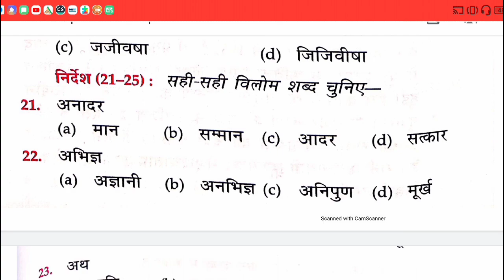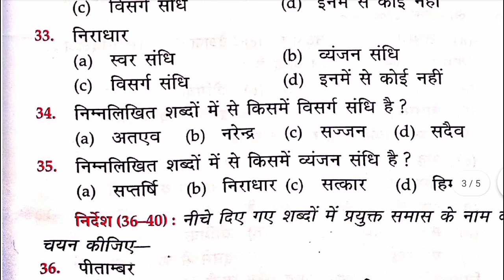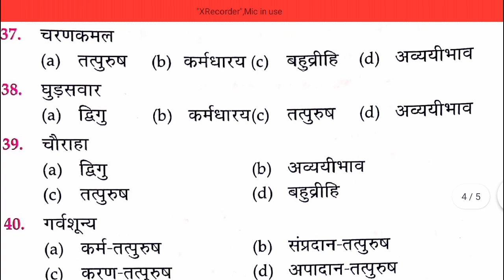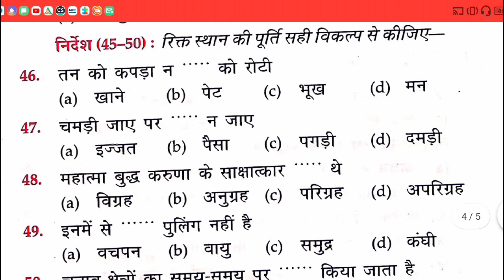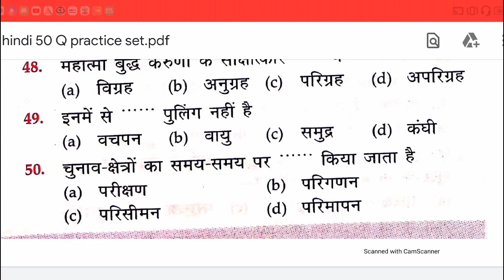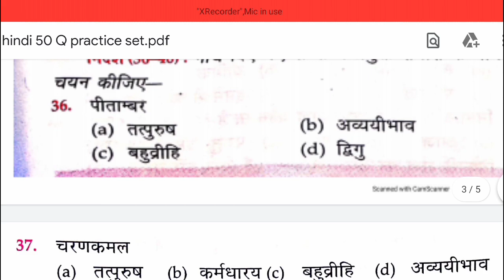HINDI हिंदी ।। 50 Questions Practice Set || इनको अभी जरूर देख लो || UPTET CTET SUPERTET UPP UPSI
➡️हिंदी - लेखक रचनाएँ  100 अतिमहत्वपूर्ण बार बार रिपीट होने वाले प्रश्न-

ऐसे ही प्रश्न आएंगे इस बार

।। Hindi full course || UPTET CTET SUPERTET UPP LEKHPAL UPPSC Upsssc

। परीक्षा में 15 नम्बर पक्के करें ।। Uptet Ctet HINDI

Hindi Practice Set || हिंदी प्रैक्टिस सेट  || UPTET, ctet, supertet, upp, lekhpal, upsssc, pet

➡️ telegram group join kijiye👇👇
IMPORTANT MCQ BY SANDEEP

➡विटामिन के रासायनिक नाम और उनकी कमी से होने वाले रोग याद करने की ट्रिक और सम्बन्धित प्रश्न -